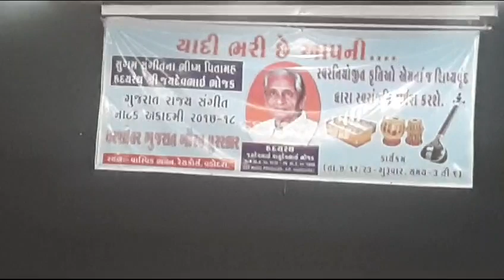7 December 2023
Video from DEEPAK AVARANI